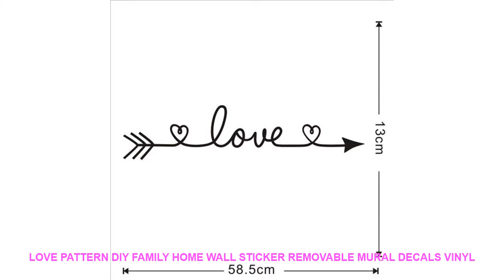LOVE Pattern DIY Family Home Wall Sticker Removable Mural Decals Vinyl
Style : Europe
Classification : For Wall
Pattern : Plane Wall Sticker
Specification : Single-piece Package
Model Number : 7LG47G89
Material : PET
Theme : Characters
Scenarios : Wall

Description
A beautiful wall art wall decal for your home or office
Easy to apply remove reposition and re-use without leaving any damage or residue
Material: PVC.
Non-toxic environmentally friendly
Ideal for dry clean and smooth surfaces
Transparent edges with no white edges around each sticker
Size:13*58 cm/5*23 inches
Color: Black/White
Package: 1 PcsDescription
Material: PVC.
Non-toxic environmentally friendly
Size:13*58 cm/5*23 inches
Color: Black/White
Package: 1 Pcs

Similar Product
ITOP Electric Coffee Grinder Adjustable Dial Burrs Grinders Black Red Sliver For Coffee Maker Machine Commercial
ITOP Black Red Sliver Electric Coffee Grinder Adjustable Dial Burrs Grinders Coffee Maker Machine For Snack
ITOP 6 9Kg h Electric Coffee Grinder Commercial Coffee Bean Milling Machine Adjustable Dial Burr Coffee
Gustino Stainless Steel Electric Coffee Grinder 220 240V 120W Bean Coffee Grinding Machine Adjustable Grinding Thickness
Xeoleo Electric Coffee grinder Coffee mill household Coffee bean milling machine Grinding machine 220V 1 8
600 1200r min adjustable spped mill electric coffee crinder machine coffee Milling Grinder coffee grinder mill
KG49 Household Coffee Bean Grinder Grinders Electric Adjustable Grinding Thickness
ITOP Coffee Grinders Commercial Coffee Bean Milling Machine Coffee Burr Grinder 180W 500g Hopper Capacity Red
ITOP Coffee Grinder Coffee Maker 110V 220v 350W High Power burr Coffee Grinder coffee mill Electric
ITOP 110v 220v Commercial coffee grinder electric coffee bean grinder electric roasted grain beans grinding machine

Similar Product
Full square round 5D DIY diamond painting Family love letter 3D embroidery pattern cross stitch kit
New 5D DIY diamond painting Family love letter Diamond embroidery pattern Full square round cross stitch

Similar Interior Decor Youtube Videos :
Art Tea Cup Breakfast Dinner Cookie Cake Coffee Kitchen Wall Sticker Vinyl Home Decor Decal Mural Self-adhesive Wallpaper 3302 =
1 PC Curtain Tiebacks Strong Magnetic Decorative Drapes Tie Backs Weave Rope Holdbacks Holders for Window Sheer Drapery Decor =
Natsu And Lucy Heartfilia HD Print Painting Fairy Tail Anime 5 Piece Modern Home Decor Painting Canvas Wall Art Living Room =
Simulation Squirrel Elephant Parrot Wombat Animal model figurine home decor miniature fairy garden decoration accessories modern =
Large Star Wars Stormtrooper KAWS Wall Sticker Kids Room Bedroom Cartoon Star Wars Kaws Wall Decal Play Room Vinyl Decor =